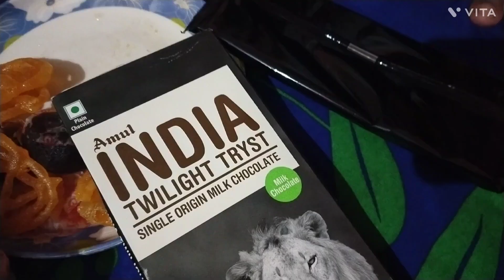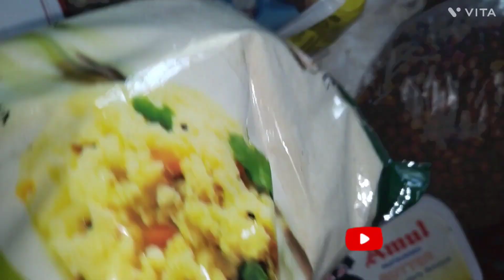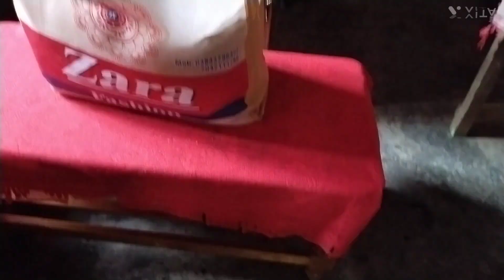এ বছরের শেষ রমজানের ভিডিও। হাজবেন্ডের আসার খুশিতে কি কি রান্নাবান্না করলাম। নতুন বউয়ের ঈদের ড্রেস।